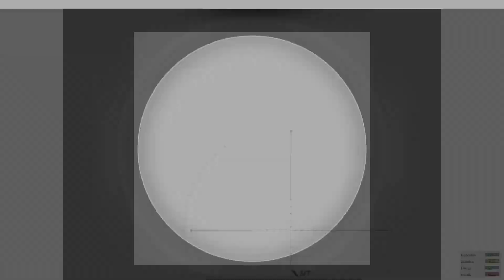H1Z1 'The Squad' | Ep.1 | Base Raid + Bad Jimmy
Episode 1 of The Squad, where I play with Cal and Stefan, and I show you our highlights.
Apologies for sniffing my nose here and there, and my voice that sounds somewhat off. Having a horrible cold at the moment.

Working on more H1Z1 content. When Battlefield Hardline comes out, I'll be sure to get back into the montage making scene for both NoVa's channel, and my own one.

Icon Audio - Ascension
Icon Audio - Mass Extinction